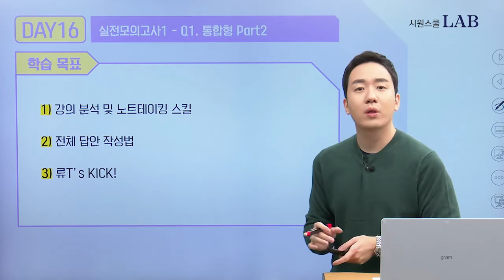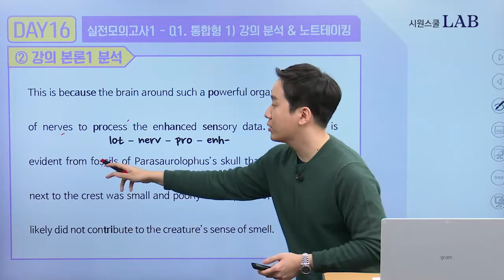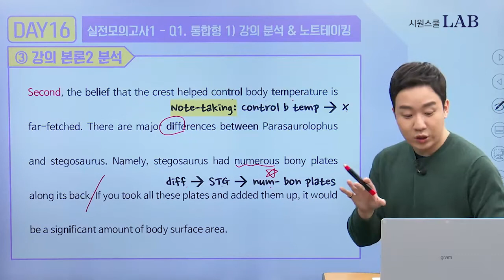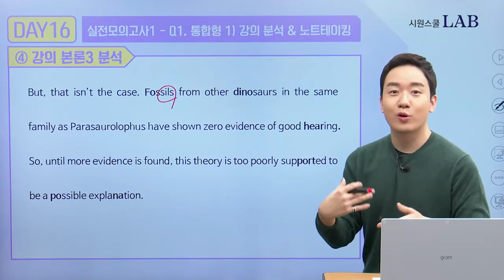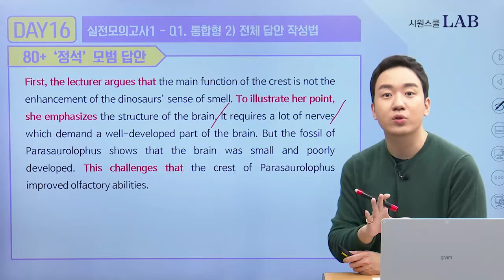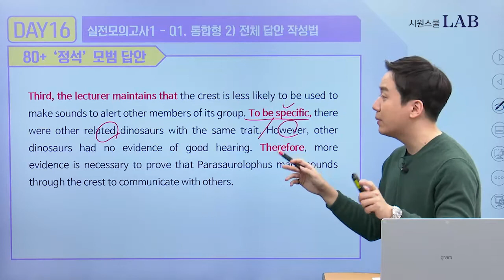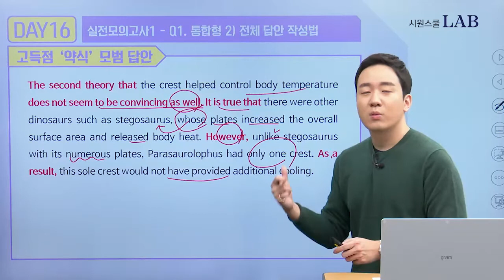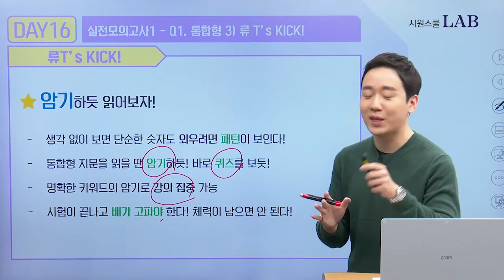토플 라이팅 통합형 문제풀이& 노트테이킹 꿀팁 | 시원스쿨 처음토플 류형진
토플 마스터 류형진 강사가 알려주는 토플라이팅의 모든것!
통합형 문제풀이부터 노트테이킹 꿀팁까지 완벽하게 확인하세요!